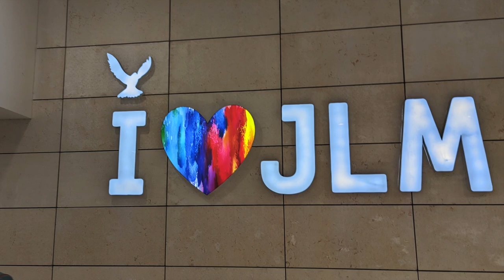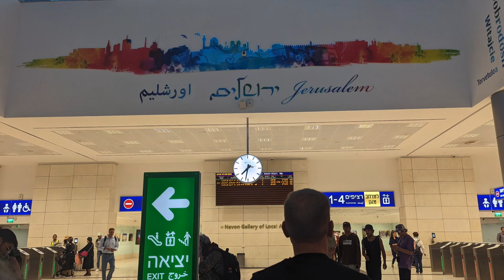Kirill our Light Rail Guide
Kirill Yukhnovskyy greeting us at Ben Gurion Airport then guiding us onto the Light Rail to Yitzhak Navon station.
Further details are found in the coffee table book,